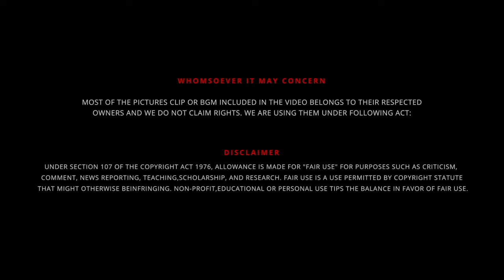⚜️ Lord Kandha - கந்தன் காலடியை வணங்கினால் | Part - 11 ☯️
UPI  : kathirka369@okaxis